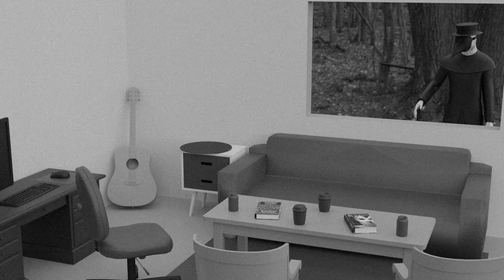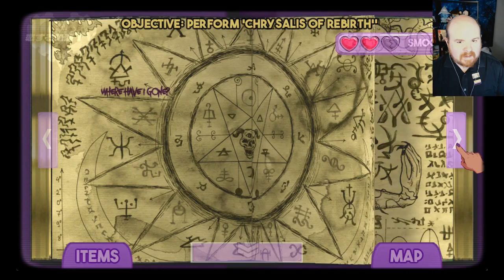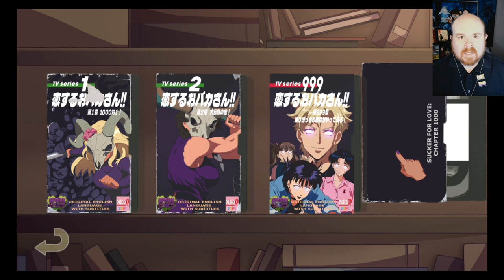Sucker for Love: Date to Die For Chapter 3: The Lonely Devil Arrives!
Something is lurking in the town of Sacramen-Cho. Something dark, twisted, and kinda cute.

Sucker for Love: Date to Die For is the Sequel to Sucker for Love: First Date, which I played previously